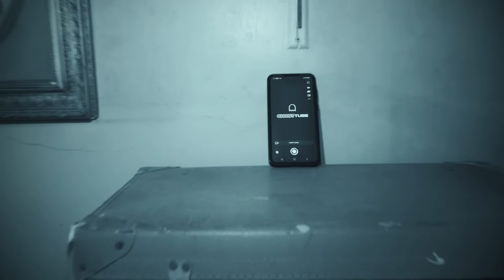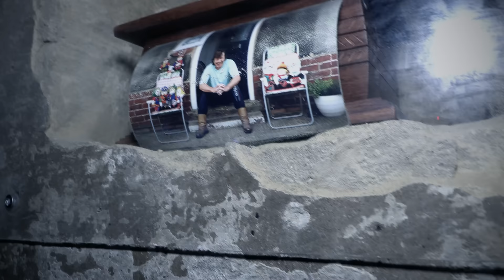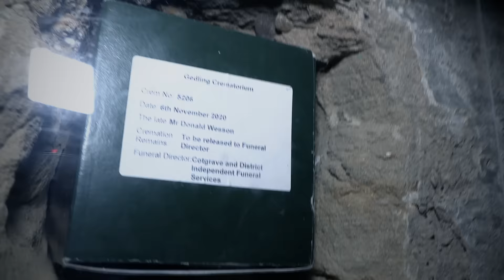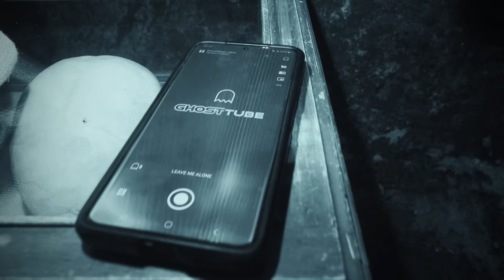MOST SHOCKING FOOTAGE I'VE EVER SEEN - Terrifying Paranormal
The Haunted Museum in Nottingham has left us scratching our heads once again and wondering if spirit communication is actually real.

00:00 Haunted Museum
04:54 Paranormal Investigation
10:22 Caught on Camera
16:20 The Exorcist
22:12 Paranormal Communication?
26:09 Paranormal Activity
32:39 Creepy Footage